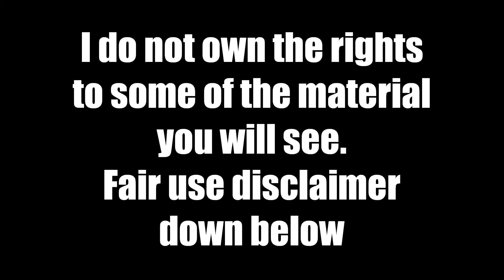Wanna see something cool?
Check out this commercial my brother and his hot rod is in

I am not receiving any kind of monetary compensation for this video